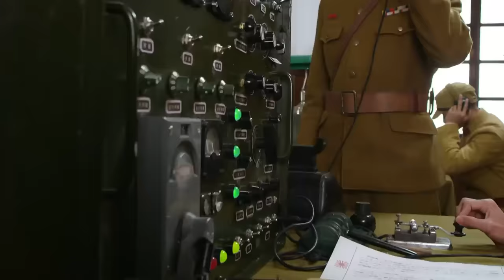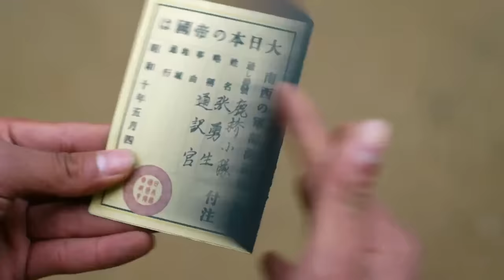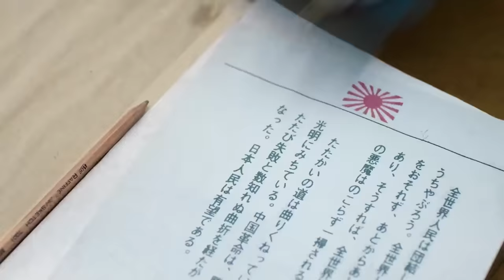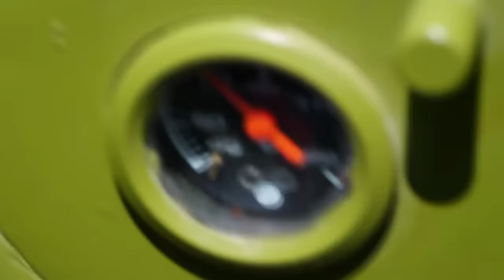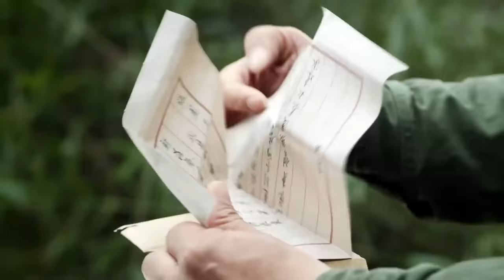【特種兵電影】特種兵4兄弟突襲日軍，配合陷阱全殲日軍，順便還炸了日軍機場！⚔️ 抗日 | Kung Fu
tzbzsrdh